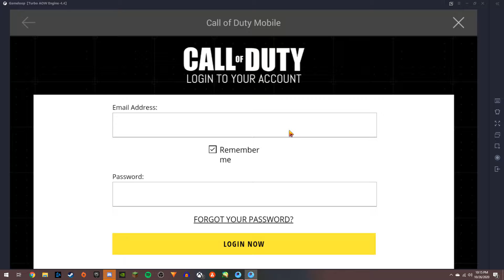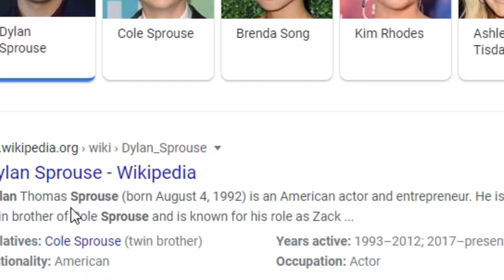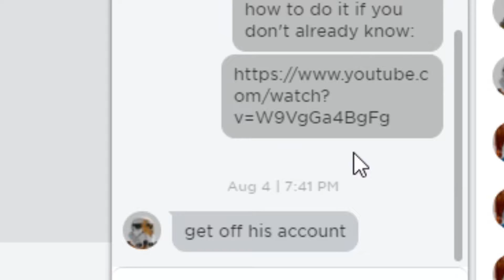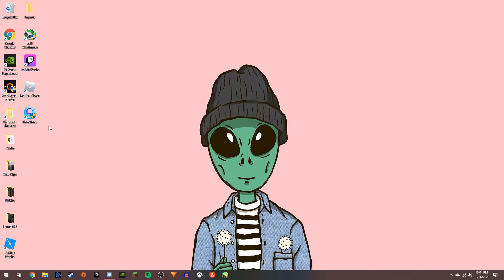SOMEONE HACKED MY ACCOUNT (Funny Moments)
COME JOIN OUR BRAND NEW DISCORD!
FOLLOW MY NEW TWITCH!
OR TIK TOK?
INSTA WOULD PROBABLY BE BETTER TBH